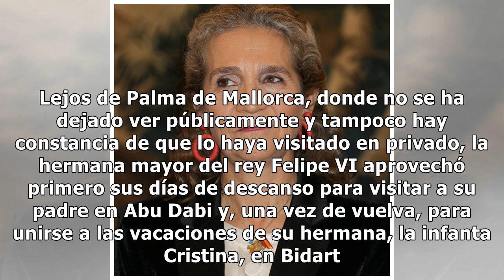La infanta Elena, una más en las vacaciones de la infanta Cristina e Iñaki Urdangarin en Bidart